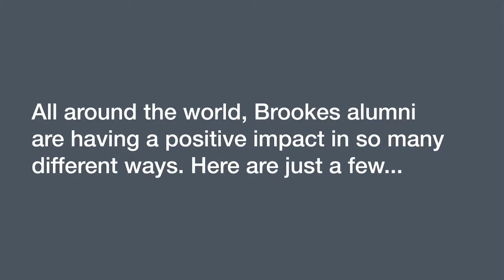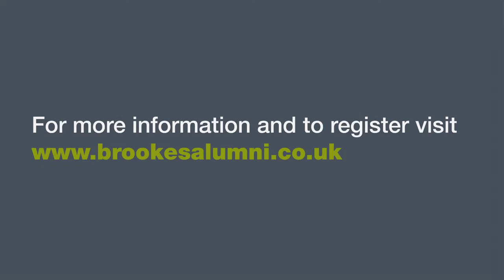Impacting around the world: Oxford Brookes Alumni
All around the world, every day, our alumni are making a genuine difference. Find out more through this trip around the globe.